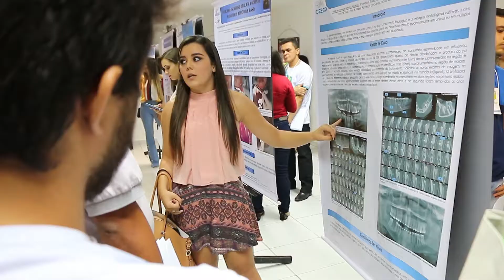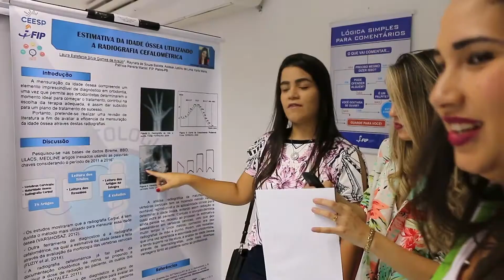8ª JOAO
8ª Jornada Acadêmica de Odontologia